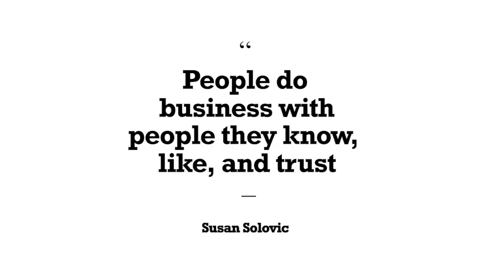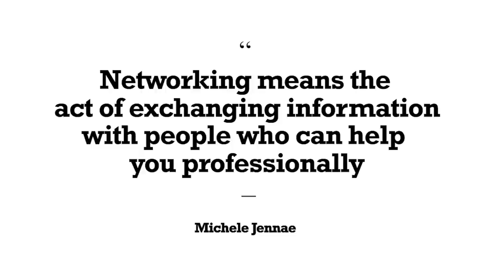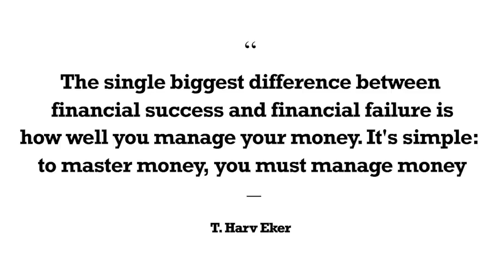The most important skills for the 21st century